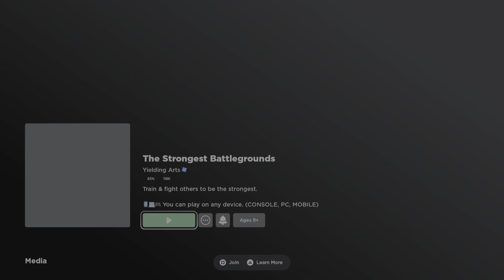Hunting down high kill players